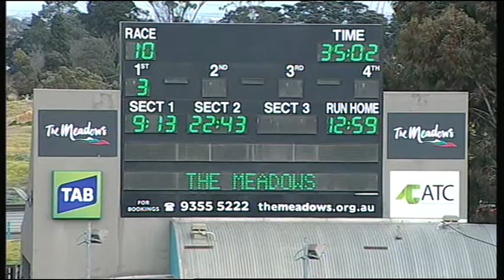MEP WED 29 JUL 15 R10